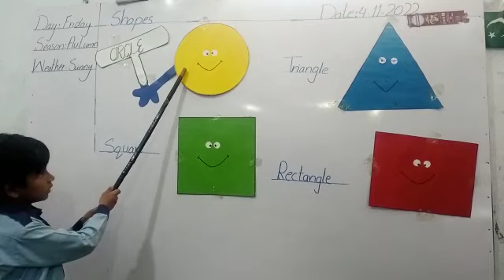square triangular rectangular circle || fzaib trend